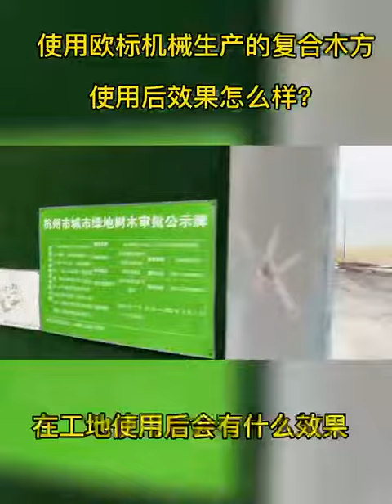Composite wood production line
Absolutely waterproof products and our machines are unique in the world.Fell free to ask me, If you have any question & for price details.